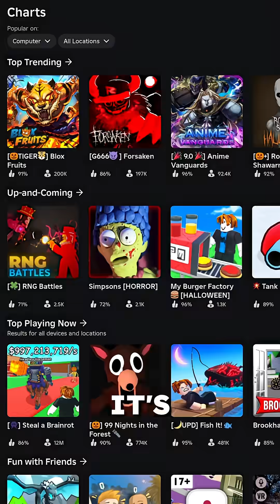Why Roblox’s new UI changes are so smart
Roblox has been improving their UI fast - they literally use the same UI system as developers to build the app. When they hit bugs, they fix them for EVERYONE.

From episode 29 Oct 2025 - S3E5

Watch Beyond The Blox on YouTube or Spotify. Listen wherever you get your podcasts.

Hosted by:
- Adam (BanTech)
- Fedor (LoadingL0n3ly)
- Anthony (sublivion)